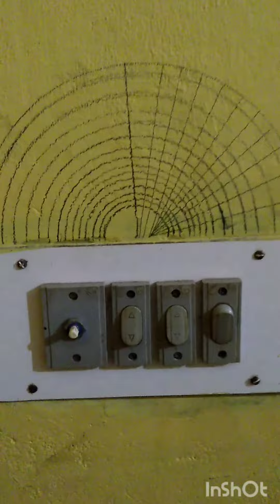Ihjas painted wall mandala art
Ihjas is very good & excited writer. He is writing  many stories and songs
Stories : No freedom, Propose, Orbit, Seniors lal salam, Kacharayude pidikkoottam, Tmz kanji moola, Qalbhilekkulla vazhi, Vittadi moosa, little pups, are etc.
Songs  :  Aval, Vallippa [Official musics]mp3
Then ihjas hobbies : Wall painting, Calligraphy are there.
Wall painting : Branch leaf art, Mandala art
Calligraphy    :  Al- quran kareem, Bismillah,
Coming soon: Vallippa [Official music]mp3 for Ihjas ahammed you tube channel.

IJ videos

(wonder marvan, Vallippa Official song, Propose (Short story), ihjas feeling ) this videos are making by ihjas

Okay guys! 🤗Thank you.